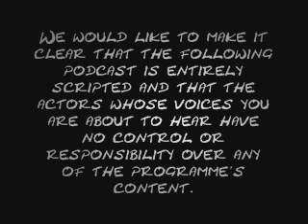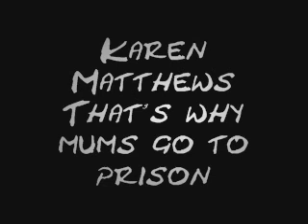Karen Matthews - That's why mums go to prison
The result of too many cups of coffee, an abundance of ignorance and some cheap recording equipment falling into the wrong hands